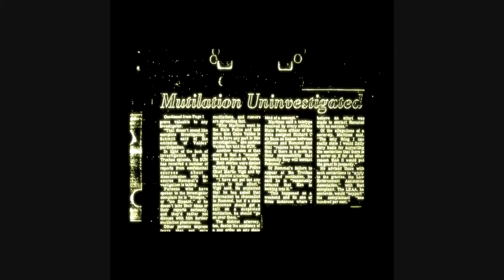Sunday Shennanigans Episode 2(Part 1): FBI Agent Pigeon!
Leave a Like for the FBI!! and for being totally not scared of the dark. D':

I play Condemned and try not to die of scary stuff!!
I begin a hunt for a super serial Killer!

Every Sunday I play a random game I don't really feel like doing a whole playthrough on!!!

Coo Coo I love you!!!

Meh twitter: @Thegunshypigeon